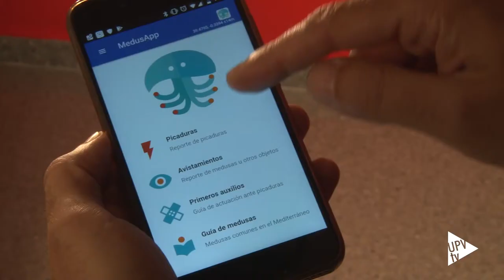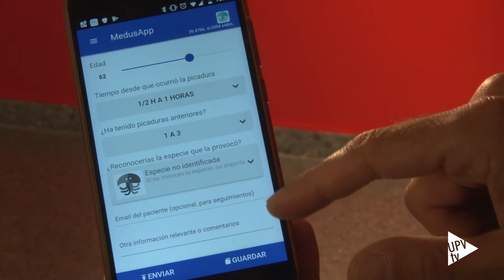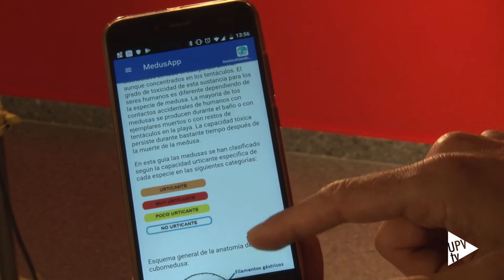Medusapp: alerta en tiempo real de la presencia de medusas - Noticia @UPVTV, 14-06-2018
Medusapp. Este es el nombre de una nueva app que permite a cualquier persona advertir del avistamiento de una medusa y ofrecer en tiempo real un mapa de los lugares donde se detecta su presencia. Además, la app ofrece información sobre la peligrosidad de las diferentes especies y cómo actuar en caso de picadura. Ha sido desarrollada por dos antiguos alumnos de la Universitat Politècnica de València, en colaboración con la Universidad de Alicante, el CIBER de Enfermedades Respiratorias (CIBERES) y el Laboratorio de Inmunoalergia del Instituto de Investigación Sanitaria Fundación Jiménez Díaz (IIS-FJD).